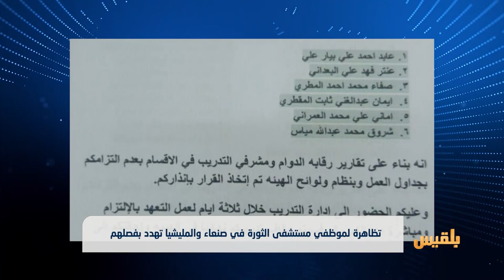قصة طبيبة في صنعاء أحرقت زيها بعد عجزها عن علاج ابنها | تقرير: شروق القاسمي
قصة طبيبة بصنعاء أحرقت زيها بعد عجزها عن علاج ابنها | تقرير: شروق القاسمي

في صنعاء تظاهر عشرات العاملين في هيئة مستشفى الثورة، للمطالبة بصرف مرتباتهم المتوقفة منذ ستة أشهر.
وعبر المحتجون عن أسفهم للإجراءات التعسفية التي طالت عدداً من زملائهم، حيث وصلت إلى الفصل التعسفي، بسبب المطالبة بصرف المرتبات.